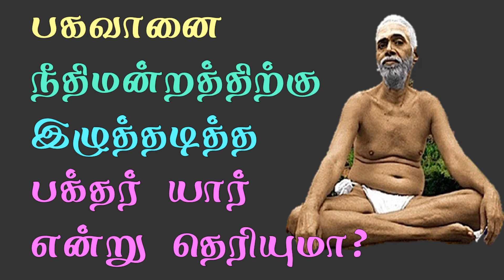நரகத்தில் கூட நான்‌ உன்னுடன்‌ இருக்கமாட்டேனா என்ன | Ramana Maharshi